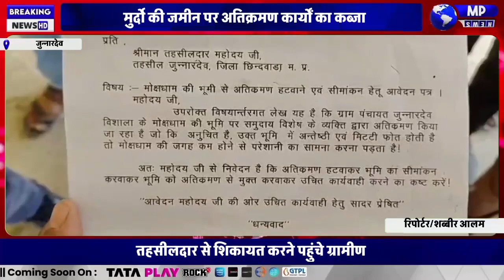मुर्दो की जमीन पर अतिक्रमण कार्यों का कब्जा तहसीलदार से शिकायत करने पहुंचे ग्रामीण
जुन्नारदेव जनपद मुख्यालय से करीबी ग्राम पंचायत जुन्नारदेव विशाला में मोक्ष धाम और खेल ग्राउंड पर अतिक्रमण कार्यों ने कब्जा कर रखा है जिसके शिकायत के लिए आज ग्रामीणों ने तहसीलदार को ज्ञापन सौंपाकर बताया कि मोक्ष धाम के समीप कब्जा धारीयों ने कब्जा कर रखा है कब्जा हटाने की मांग को लेकर तहसीलदार से निराकरण की मांग करते हुए सीमांकन की मांग की गई है और बताया कि लोगों को यहां पर परेशानी होती है जिससे अंत्येष्टि भी सही तरीके से करने में परेशानी हो रही है मामले पर तहसीलदार में आश्वासन दिया है।

जुन्नारदेव विधानसभा से
शब्बीर आलम कि रिपोर्ट

About channell:- At Mpnews.live you can read all Breaking news in Hindi very easily.